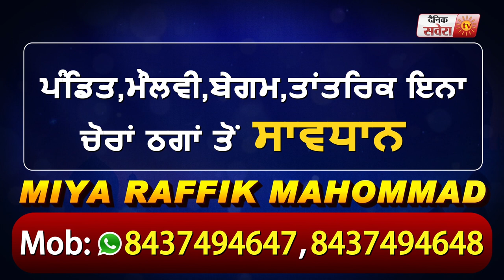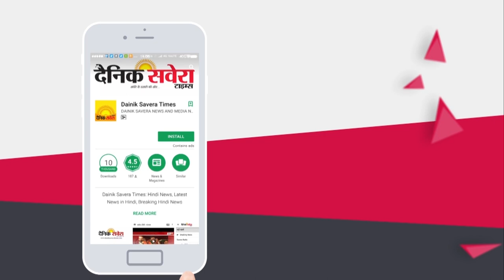ਲੋੜਮੰਦਾਂ ਦੀ ਸੂਚੀ ਬਣਾਉਣ ਗਏ ਪੰਚਾਇਤ ਸਕੱਤਰ ਕੁੱਟ-ਮਾਰ ਭੜਕੇ ਮੁਲਾਜ਼ਮਾਂ ਨੇ ਕੀਤਾ ਪ੍ਰਦਰਸ਼ਨ